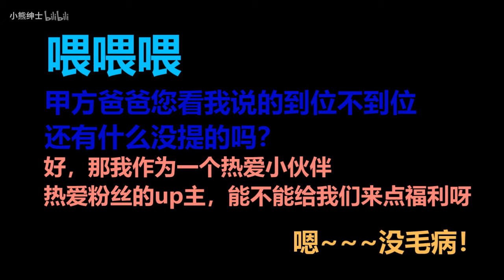【水彩手绘】爽肤水成精了！变成了古风美人~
你看这个棕色的盖，变成了棕色的头发，绿色的瓶身，变成了绿色的汉服，黑色的小贴纸，变成了黑色的折扇~是不是很仙儿啊~~PS：绿色系超级苦手呀！